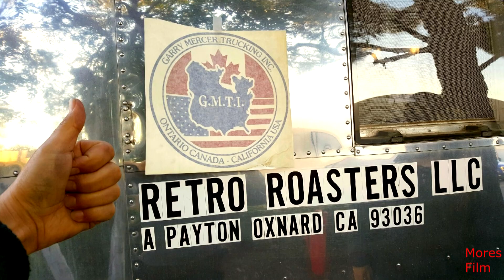Mores Film 2019-02-22 Mercer Retro Roasters ;) 1966